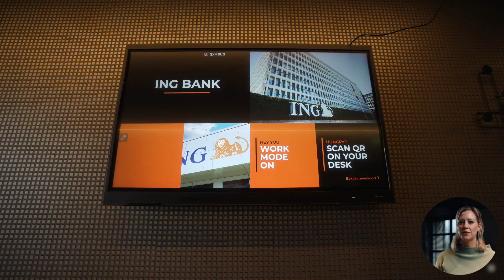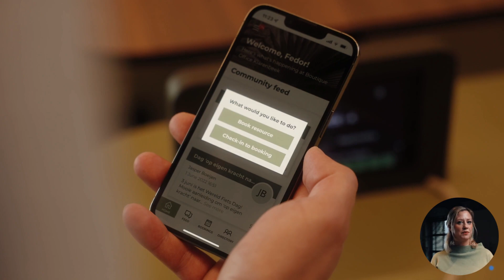How it works | The world of Mr.Green